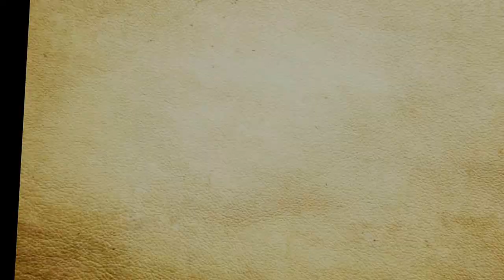QUANTITY SURVEYING VALUATION ESTIMATION COURSE FOR CIVIL ENGINEERS INDIA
JOIN BHADANIS QUANTITY SURVEYING AND BUILDING ESTIMATION COURSE -CONSTRUCTION CONTRACT MANAGEMENT BILLING ENGINEER COURSE TENDERING AND PROCUREMENT COURSE-100% PRACTICAL TRAINING FOR CIVIL ENGINEERS BRANCHES KOLKATA DELHI PUNE 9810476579 goo.gl/tyNyD3